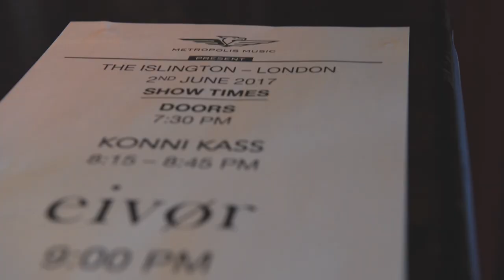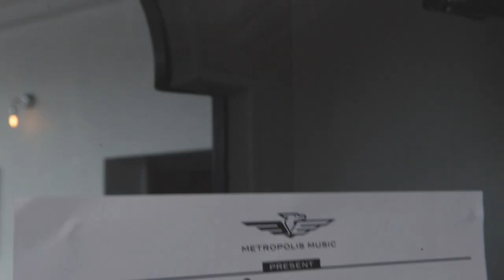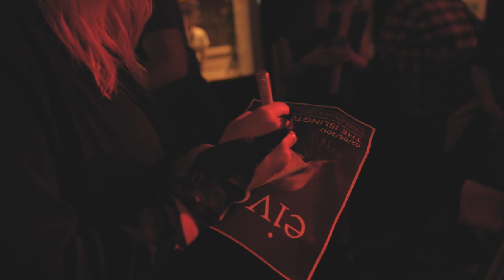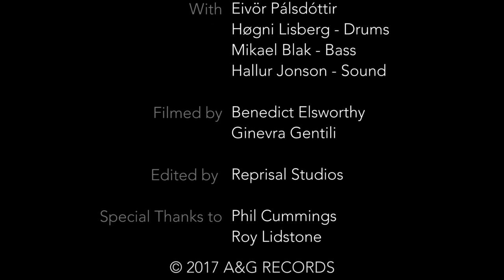Eivør Talks Tour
Welcome to my little world. 👩‍🎤

Featuring:
Eivør Pálsdóttir
Høgni Lisberg - drums
Mikael Blak - bass
Hallur Jonson - sound

Filmed by:
Benedict Elsworthy
Ginevra Gentili

Edited by:
Reprisal Studios

Special thanks to Phil Cummings and Roy Lidstone.